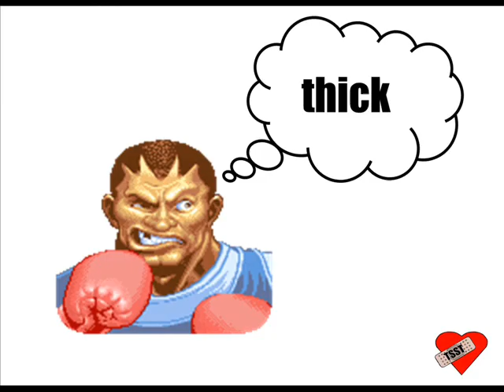Turbo T. Double - YupYupYup ( Kickin' it like Chun-Li )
YupYupYup -
Directed by: Turbo
Lyrics by: Turbo
Performed by: Turbo
Music (production) by: Raycee aka Vagnum
xbox live gamertag: Turbo2k5
YUP!